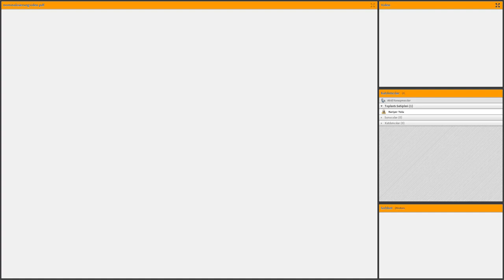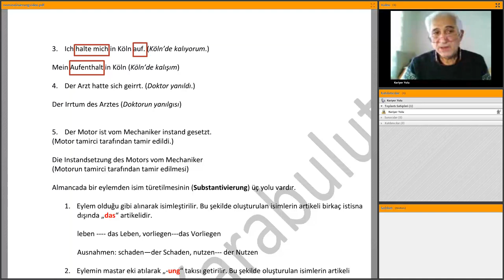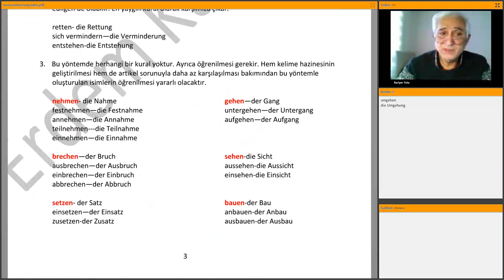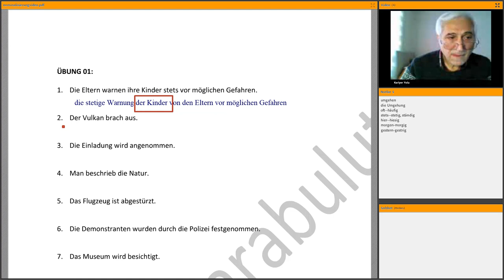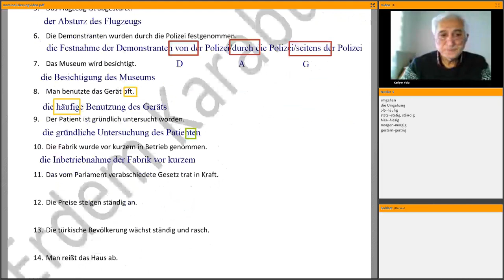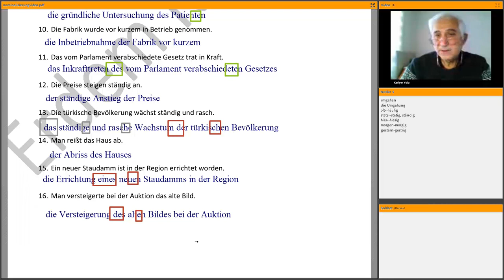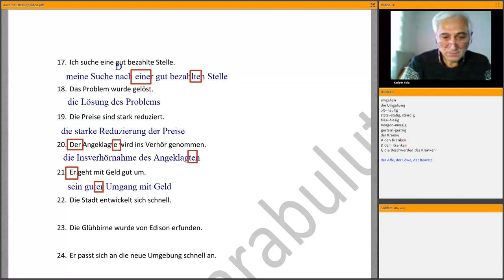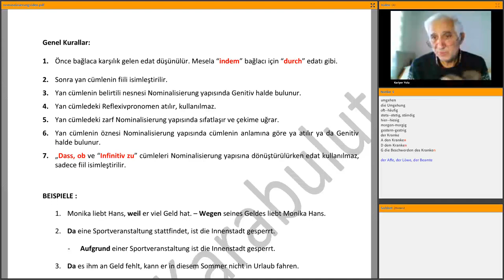Erdem Karabulut - Almanca Nominalisierung Konu Anlatımı 1 (Kariyer Yolu / Online YDS Center)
Almanca YDS'nin Duayeni Erdem Karabulut'la 300 Saatlik Online Almanca YDS Kursumuz Başlıyor!

Son sınav formatında dolu dolu eğitim içeriği, üst düzey bir öğretmen ve hiçbir yerde olmayan en güncel kaynaklar..  (AVANTAJLI FİYATLAR - SINIRLI KONTENJAN)

Son kontenjanları kaçırmamak için 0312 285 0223 üzerinden bizlere ulaşabilir ya da aşağıda yer alan bağlantıdan kurs detaylarını inceleyerek ön kayıt bırakabilirsiniz.

Ayrıca 300 Saatlik Offline (VİDEO) Eğitim Setimize Kayıt Olmak İçin de 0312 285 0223 Üzerinden Bizlerle İrtibata Geçebilirsiniz..

En Kaliteli Almanca YDS Kursunu En Uygun Fiyatlarla Alabileceğiniz Tek Adres..

**Derslerde görüntü, tahta ve ses HD kalitededir.